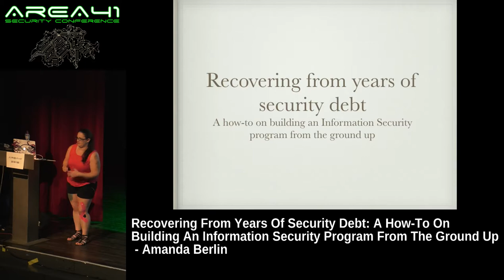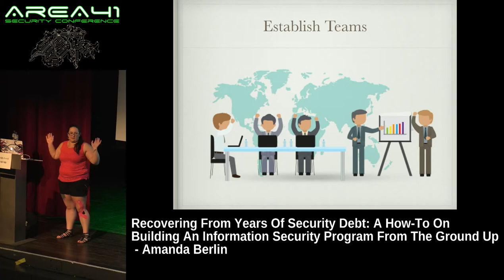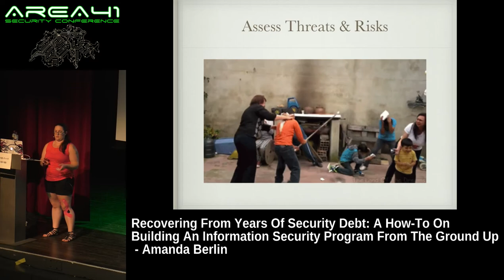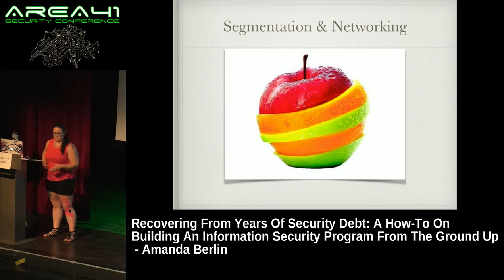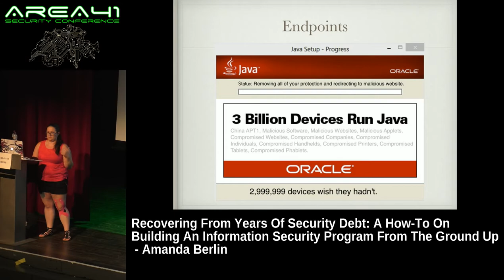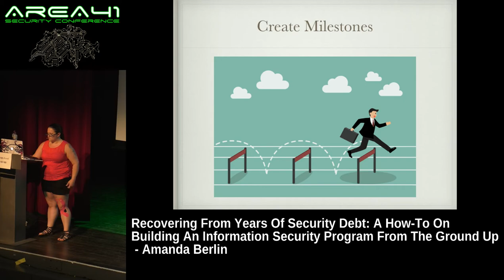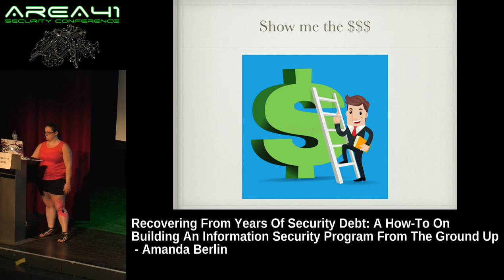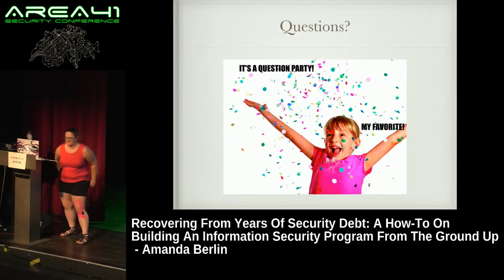Area41 2018: Amanda Berlin: Recovering From Years Of Security Debt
Area41 security conference 2018: Amanda Berlin: Recovering From Years Of Security Debt - A How-To On Building An Information Security Program From The Ground Up